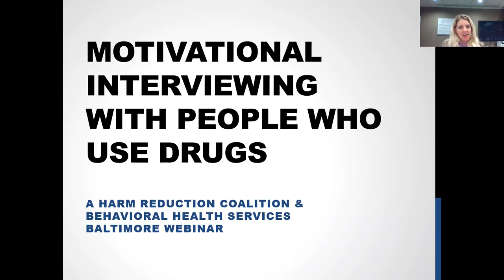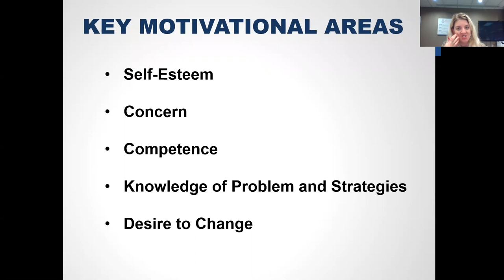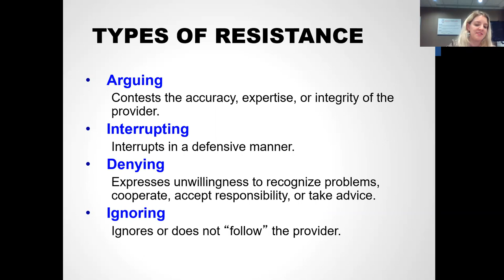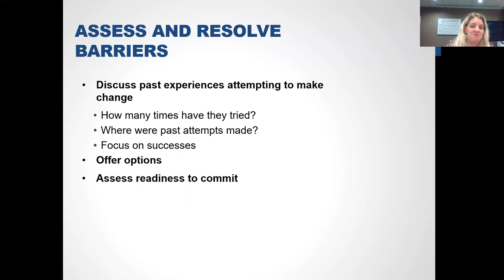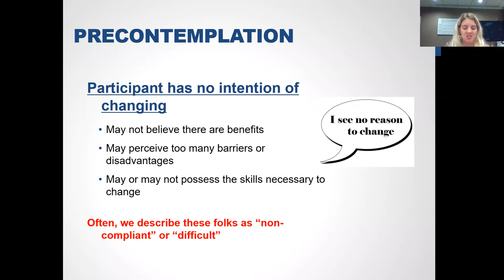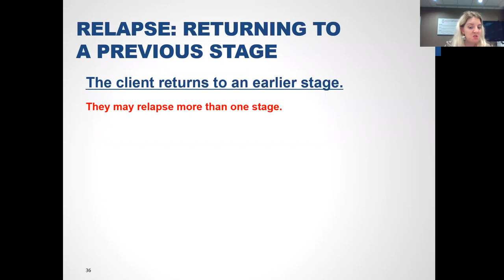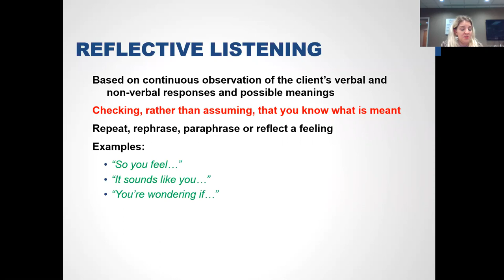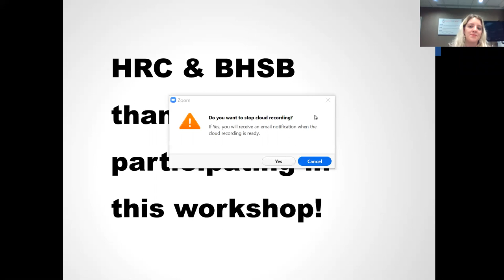Motivational Interviewing for People Who Use Drugs